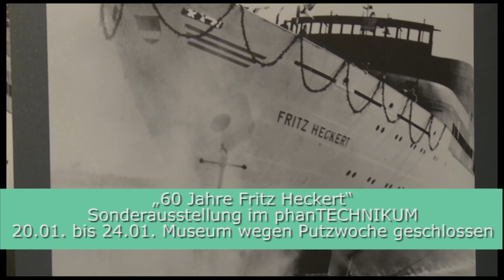60 Jahre Fritz Heckert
Sehen Sie eine Sonderausstellung im phanTECHNIKUM Wismar. Im Mittelpunkt das Schiff "Fritz Heckert".